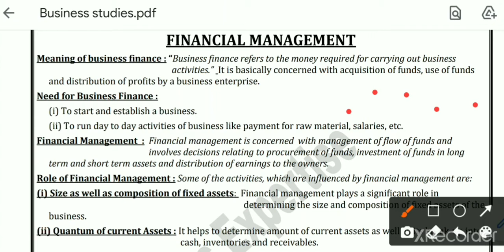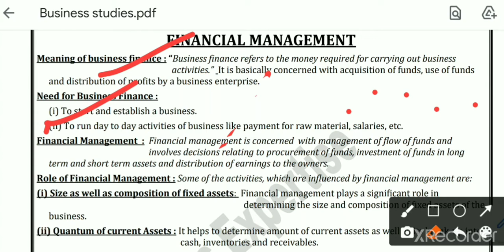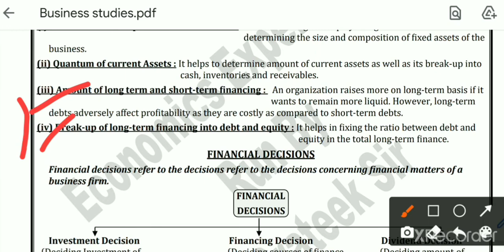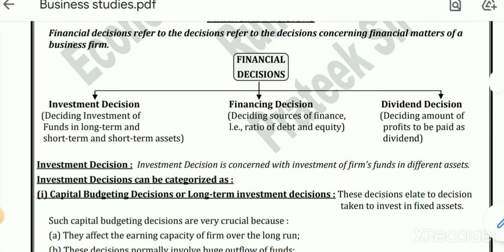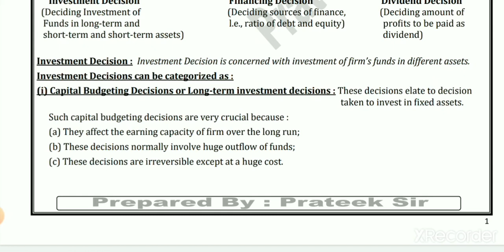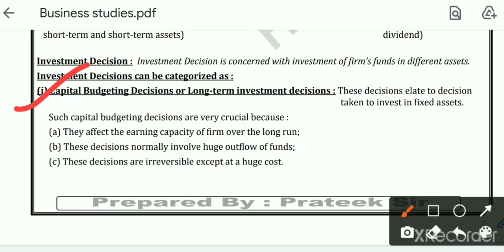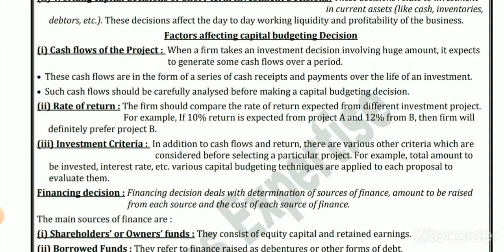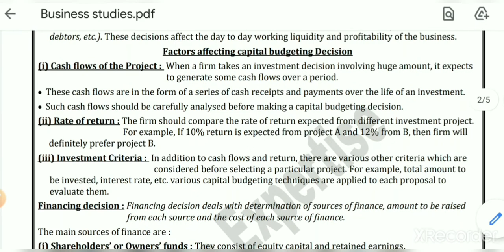FINANCIALManagement(PART 1) lmportant Concepts notes#XII# Graduation#B.st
FINANCIAL Management ( PART 1)
lmportant Concepts XII # BBA/B.COM PGT Commerce # B.st
Nios PGT GIC Lecturer Commerce !!